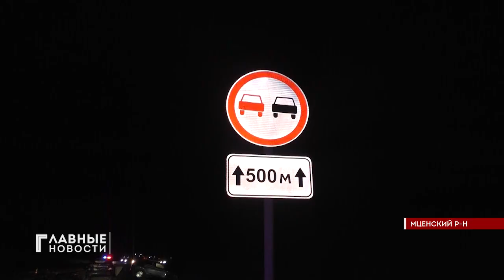Подробности смертельного ДТП подо Мценском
Сила удара, полученного в бок китайской иномаркой, была такова, что водитель оказался на пассажирском сиденье и погиб на месте. А тяжело травмированного пассажира спасателям пришлось извлекать из машины.